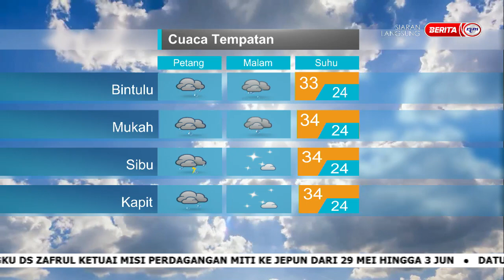27 MEI 2023 SPM - LINTAS LANGSUNG JABATAN METEOROLOGI